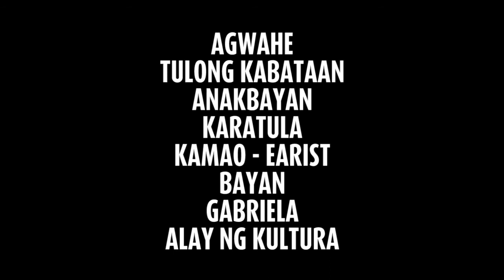Rogue Pinay LIVE! @ Bagong Tipon: A benefit night for Visayas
Bagong Tipon: A benefit night for Visayas
Dec. 17, 2013 @ TheBar@1951, Adriatico St., Manila

Live Performances by:
Planetside
Rogue Pinay feat. Precious Butiu x Lanseta
Uprising
Blue Scholars

Presented by:
TaBaKK
Tulong Kabataan Volunteer Network
AGWAHE